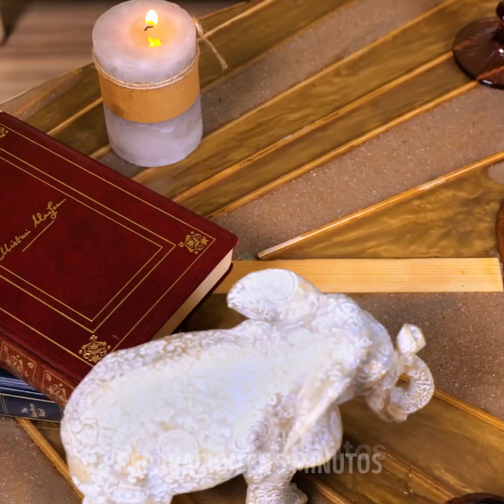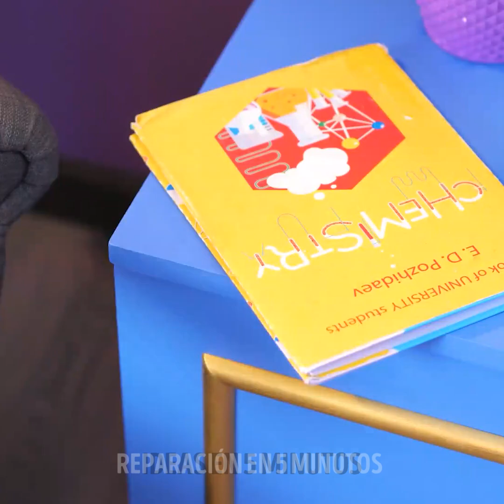Locos por los muebles: Ideas inesperadas para una decoración única y de moda